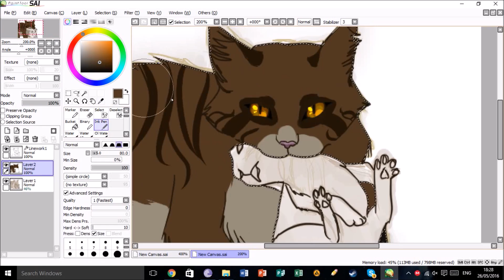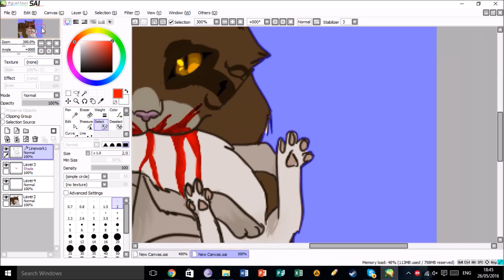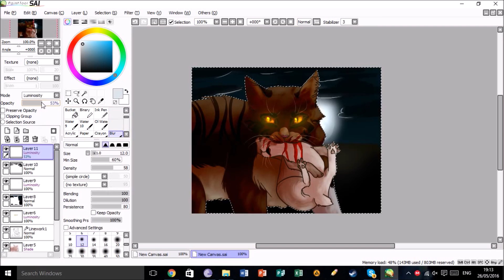Hunter : Speedpaint : Request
Character:
-King claw

Song:
-XS Project - 1 OAK